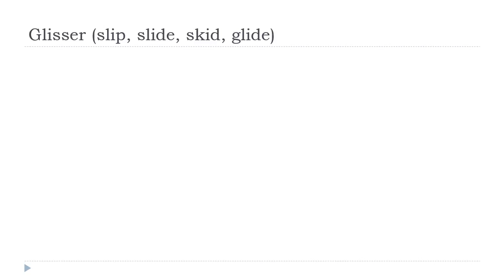Учим француски = Glisser # Indicatif Présent